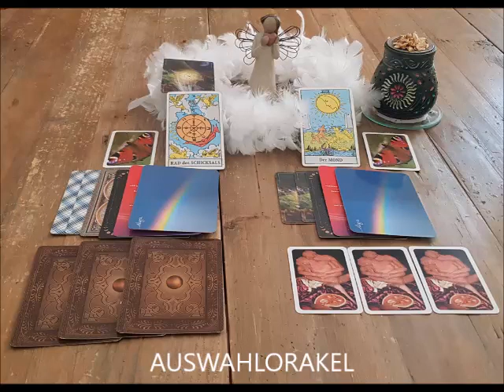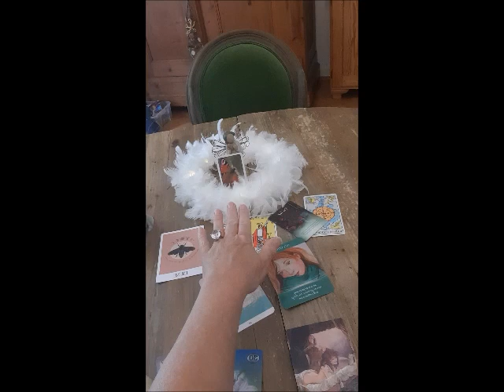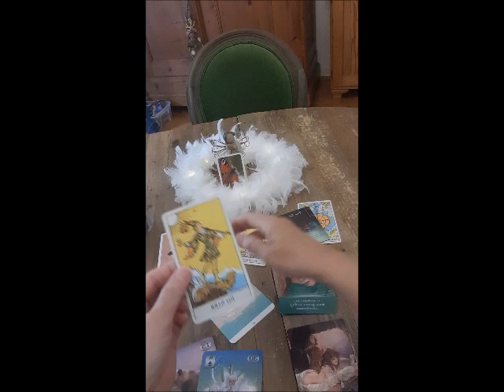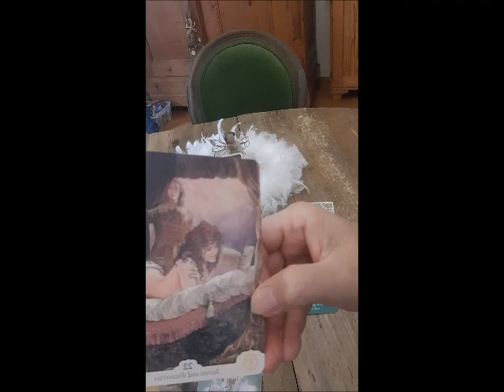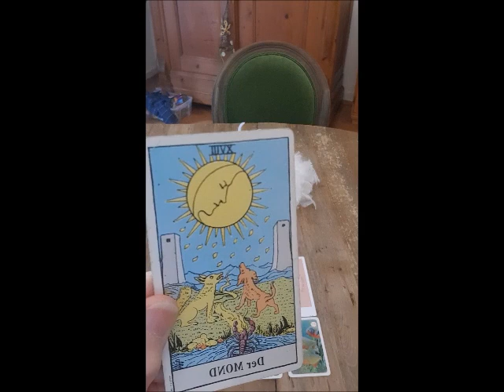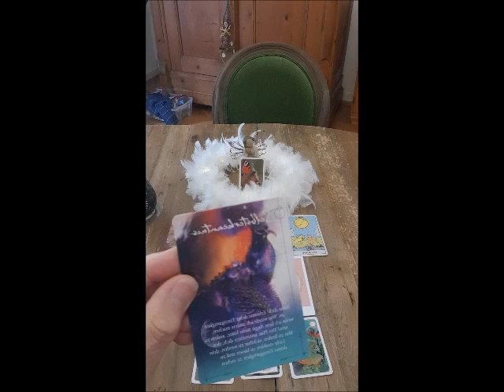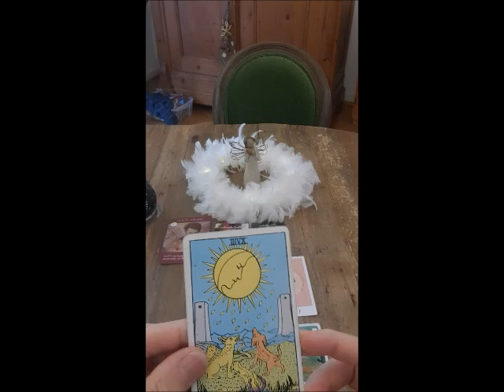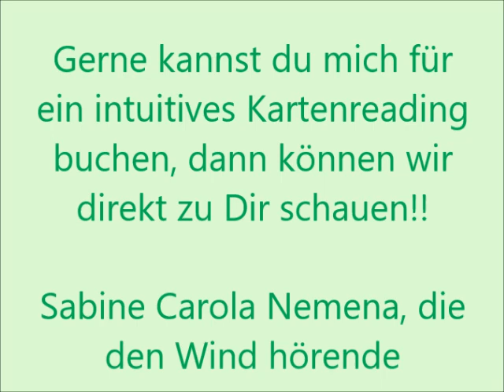𝑨𝑼𝑺𝑾𝑨𝑯𝑳𝑶𝑹𝑨𝑲𝑬𝑳 – „𝑹𝒂𝒅 𝒅𝒆𝒔 𝑺𝒄𝒉𝒊𝒄𝒌𝒔𝒂𝒍𝒔“ 𝒐𝒅𝒆𝒓 „𝑫𝒆𝒓 𝑴𝒐𝒏𝒅“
𝑴𝒂𝒈𝒔𝒕 𝒅𝒖 𝒎𝒊𝒕𝒎𝒂𝒄𝒉𝒆𝒏❓

Es rief mich heute wieder bewusst dahin, Euch ein Auswahlorakel anzubieten, in welchem ihr die zwei Themen, um die es darin geht, erfahrt und Euch bewusst für eines entscheiden könnt. Zum Foto der Orakelkarten habe ich noch ein kleines persönliches Video hinzugefügt.

Wenn du mit einem der Themen in Resonanz gehst, kannst du gerne wählen, kommentieren, teilen …

🛞 ℝ𝔸𝔻 𝔻𝔼𝕊 𝕊ℂℍ𝕀ℂ𝕂𝕊𝔸𝕃𝕊

🌝 𝔻𝕀𝔼 𝕄𝕆ℕ𝔻𝕀ℕ

Ich freue mich auf dein Mitmachen und danke dir für dein Vertrauen und natürlich freue ich mich über Feedbacks, Likes und danke für jede Unterstützung, auf welche Weise auch immer

𝑆𝑎𝑏𝑖𝑛𝑒 𝐶𝑎𝑟𝑜𝑙𝑎 (Pahlke- Autorin, Geschichtenerzählerin, Kartenlegerin & Mutmacherin)
💚✌️🌻Love & Peace

💚𝑩𝒆𝒏𝒖𝒕𝒛𝒕𝒆 𝑲𝒂𝒓𝒕𝒆𝒏: Gabrielle Orr Akashachronik Orakel & Darsho M. Willing - Farben der Engel & Kraft für deine Seele – EMF Verlag – Anja Plattner & LO SCARABEO – Thelema Lenormand + Manana & Rider Waite Tarot & meine Lenormand + Wortkreationskarten